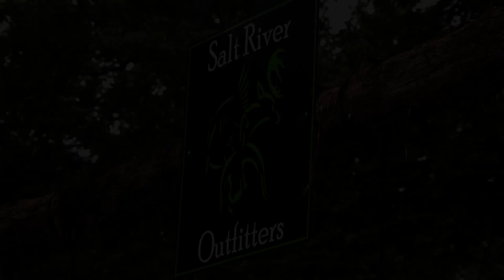Salt River Outfitters and Their BIG Velvet Whitetails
Salt River Outfitters understand whitetail. Plain and simple. But you don't have to be here just for the velvet season. This part of Kentucky produces deer all year long!

Yamaha’s Whitetail Diaries provides the stories about deer hunting from across the nation that showcase North America’s most sought after animal the Whitetail Deer.  In every video, you’ll be treated to a great story, how-to information as well as insight on deer hunting.

This program produced by CarecoTV and hosted by Wade Middleton has been on television for nearly two decades with every episode showcasing how to go deer hunting, exciting hunting action, stories about deer, conservation messages, and much more.